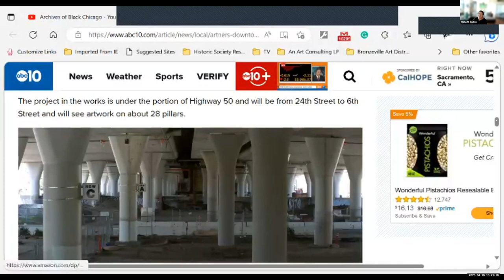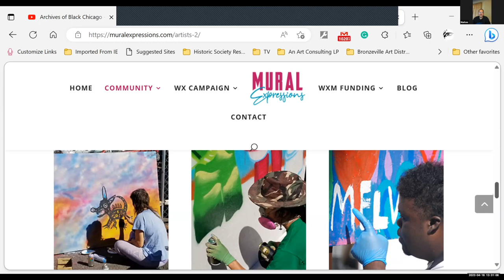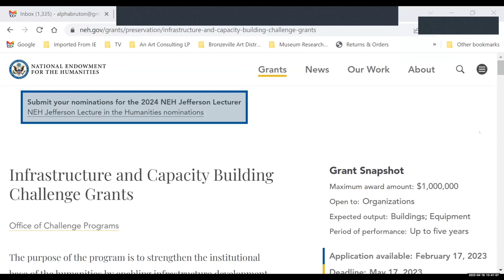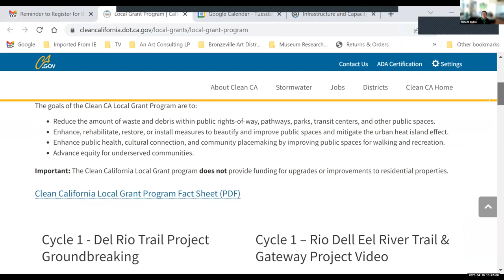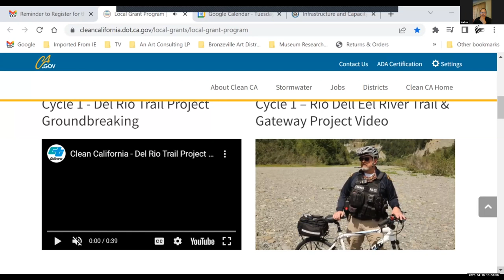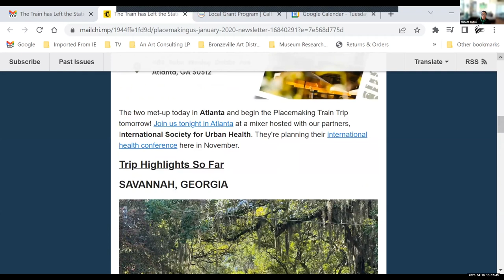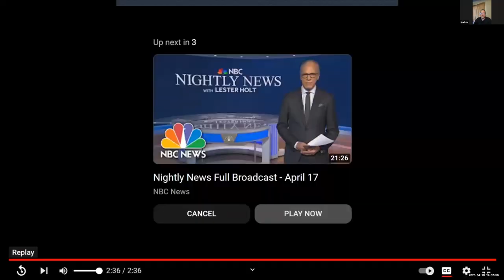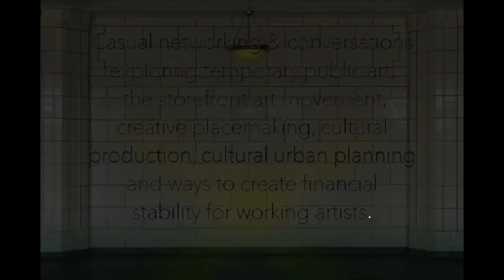Artners with Mural Artist Markos Egure, for Pop Up Research Townhall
Pop Up Research Station Townhall featuring artist Markos Egure with a presentation on Artners. ARTners is a Nonprofit 501c3, that provides creative services to youth, adults & elderly in the  Sacramento area.

PopUpResearchStation.com